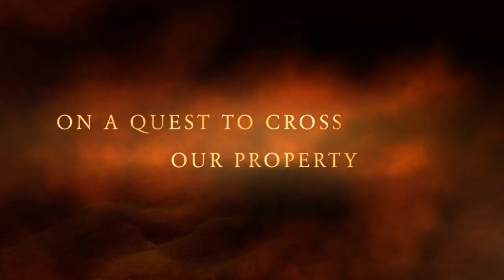Building a Bridge out of an old trailer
We found an old trailer, removed some of its structure with an angle grinder, added two 16 foot boards for added stability;